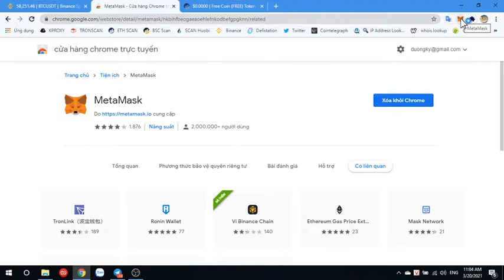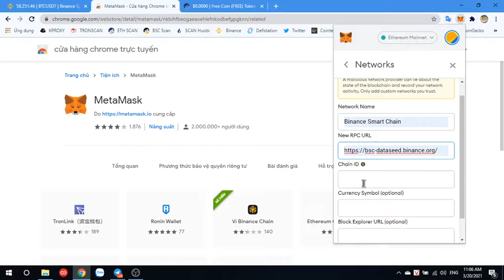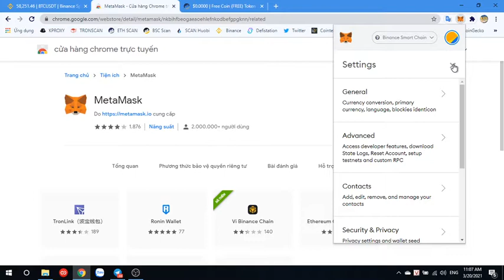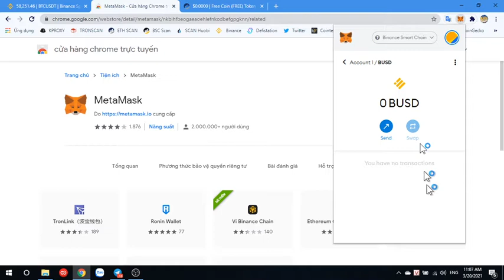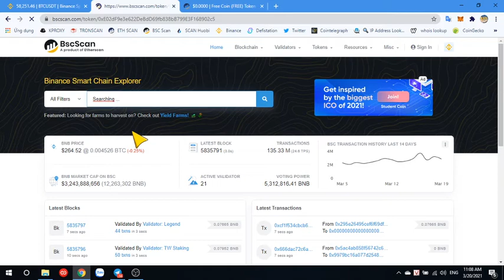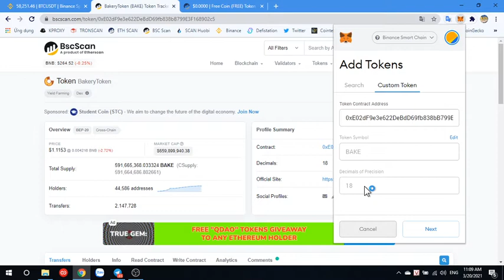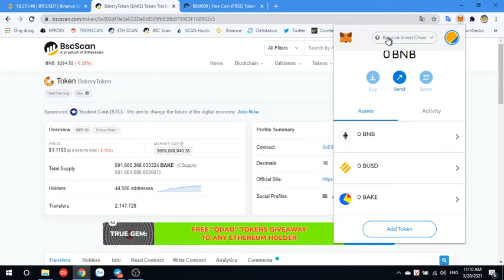[ktv]-Thêm smart chain bep20 vào ví metamask-Thêm mạng bep20 vào ví metamask-add bep20 vào mtm